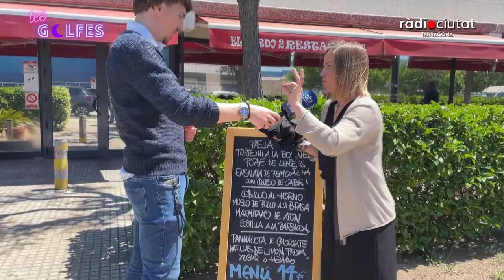LesGolfes [AlCarrer] | Dídac Bon Nadal de cambrer per un dia a El Gordo 2 Restaurant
Aquesta setmana a LesGolfes hem citat a "Dídac Bon Nadal" la rèplica golfa de l'exconseller de Comerç, a El Gordo 2 Restaurant, el nostre patrocinador. Quina ha estat la seva sorpresa, lluny d'anar a menjar, que finalment també ho ha fet, ha hagut de posar-se uniforme i davantall per saber com és ser cambrer per un dia!

No us perdeu aquest divertit reportatge AlCarrer en el podem veure prenent comandes, atenent i rebent clients, servint plats i tastant-los! Tot sota la supervisió de la Paula i en Dani Sánchez, els propietaris, que com sempre han estat còmplices i predisposats a formar part d'aquesta nova golfada.